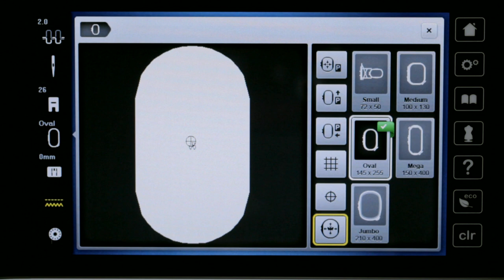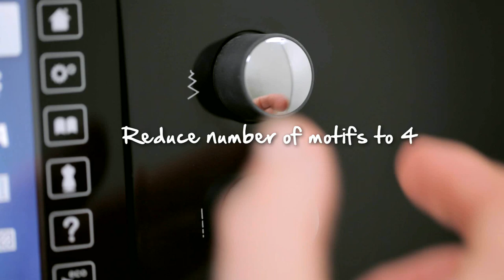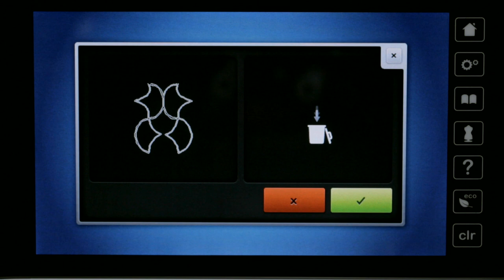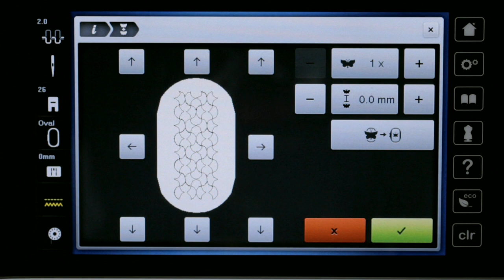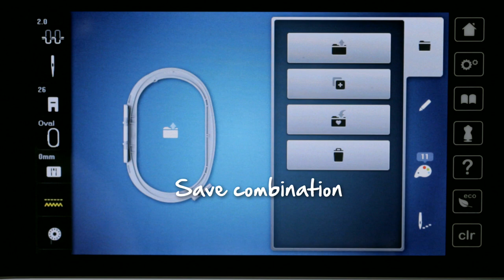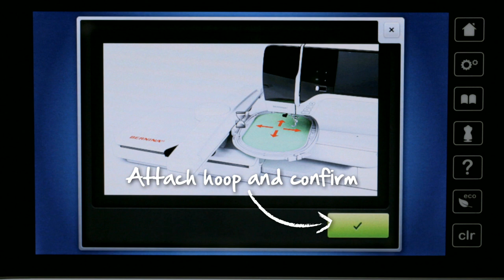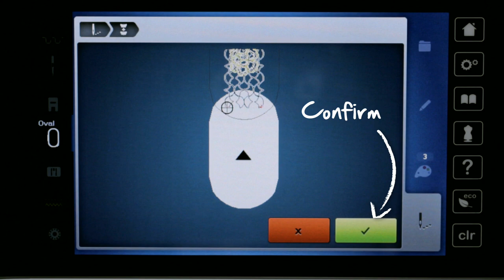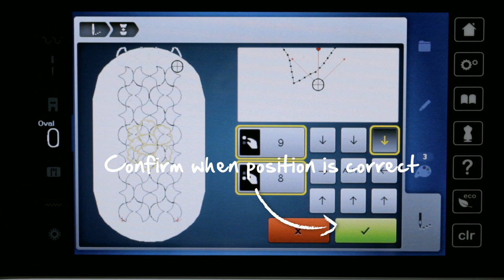Tutorial BERNINA 780: how to create endless embroidery & embroidering sewing stitches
In this video tutorial, we show you how to create endless embroidery & embroidering sewing stitches on a BERNINA 780.

Endless embroidering is a challenge that requires highest accuracy. How to use the BERNINA 780, even less experienced embroiderers obtain impressive results quickly. Thanks to the BERNINA 780's elaborate positioning technique and easy menu navigation, motifs can be arranged and aligned with ultimate precision. The results speak for themselves -- professional endless embroideries, convincing even to the most fault-finding embroiderers.

More how-to videos on the B 780 can be found in the playlist.

to learn more about the BERNINA 780!